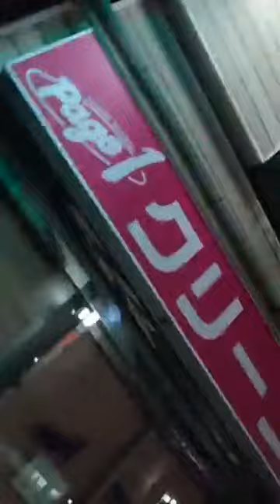・非暴力抵抗をやり通す前に立ちはだかる辛い、きつい、苦しい をやり過ごす公式をみんなが学ぶ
2023/10/25

相手が武器でワッと来ても
武器、暴力を使わないで向かえうてば

一瞬でくたばるか
大怪我してのたうち回る
ってことになるけど

それでもかまわない
ってなるには

・直面してる 嫌な状況
と↓目標が一致する
と面白がれる

↓ 一致する目標

↓キツイ、辛い、苦しいを利用してキツイ、辛い、苦しいを出来なくさせる
→体を壊す、精神崩壊(気絶、発狂)↓

↓キツイ、辛い、苦しいを邪魔させて出来なくさせる
→事件、事故、用事 ↓

↓憎む、大ッ嫌いになる  という目標を持つことで  →キツイ、辛い、苦しいを面白がれる
・自分を 憎む、大ッ嫌いになる  という目標を持つことで  →自分が抱えてる キツイ、辛い、苦しいを面白がれる

・自分を 憎むために、大ッ嫌いになるために  →自分が抱えてる キツイ、辛い、苦しいを利用する↓

みんなが死に向かっていける人間にならないと
非暴力抵抗を世界共通の戦術には
怖がっちゃって出来ない。

その壁をぶち破るには
苦しみや恐怖からの
逃げ道を用意しておく

苦しみや恐怖
嫌なことから

逃げ込める
逃げ道
・体を壊す、病気になる、カタワになる
・精神崩壊(気絶、発狂)↓

・事件に巻き込まれる、事件を起こす
・事故にに巻き込まれる、事故を起こす
・用事に巻き込まれる、用事を作る↓

↓憎む、大ッ嫌いになる  という目標を持つと
 →キツイ、辛い、苦しいを面白がれる

・障害、欠点、劣等感 を 憎むために、大ッ嫌いになるために →障害、欠点、劣等感 のキツイ、辛い、苦しいを利用する
・理不尽を 憎むために、大ッ嫌いになるために →理不尽のキツイ、辛い、苦しいを利用する
・体を 憎むために、大ッ嫌いになるために  →体のキツイ、辛い、苦しいを利用する
・人間を憎むために、大ッ嫌いになるために  →人とのキツイ、辛い、苦しいを利用する
・生きてく を憎むために、大ッ嫌いになるために  →生きてて キツイ、辛い、苦しいを利用する

「弱音を吐かない女。 17」

一緒にお茶でもどうですか？

って言いたいんだけど
吃音で ドモっちゃって

お茶でもどう？

も出なくて

茶、どう？

「茶道？
わかりません、結構です」

しゃべればドモるし
顔中ニキビでいっぱいだし
すぐ顔 赤くなるし
鼻はいつもつまってて口で息してるし
胴長短足だし

って
こんな自分を
ドンドンさらしてやる

晒し者にして
ぶち当たって
傷ついて

自分を憎んでやる
自分を大ッ嫌いになってやる

ってやってる自分が
なんか痛快で、面白い

「弱音を吐かない女。 16」

道ですれ違う

うわー、見るからに悪人って感じだね

「 なに ー、なんだと ー」

その辺のガラスで見てみろよ
黒ずくめでサングラスで
いい人には見えないよ

あれ、行っちゃった
絡んで来るのを期待してたのに

なんでもかんでかも
どいつもこいつも
 コンチクショウメ って
憎んでやろう
大ッ嫌いになってやろう
ってのに
なんにもしてくんないのかよ

「弱音を吐かない女。 15」

仲間が
拳銃のオモチャを拾って
冗談でこっちに向けて引き金を引いた

医者たちは
こんな状態で
今は 体は正常に機能してるので
やれるだけの処置はしておこう
と手術を試みた
全員が
いずれ命は尽きるだろうと思っていた

しかし彼女は生き延びた

三日月を立てにした造形
両目、鼻がえぐれている
鼻があったところから呼吸はできる

耳は普通に機能してる

外出すれば周りが
気味悪がってるのや
逆に
食べ終わったスイカが
ヒン曲がったナスかキュウリが
人間の体に乗っかってる
って面白がってるのがわかった

彼女は
そんなことを言われて
悔しがった
憎かった

それが逆に
このやろう って

この顔をみせびらかして
どこにでも
杖ついて出かけていった

なんか言ってたら
うるさい、このやろう
だ

怒り、憎しみ、悔しいに
逃げこんじゃえば
回りの雑音をやり過ごせた

いつか
精神崩壊して発狂しちゃう、気絶しちゃう
っていう逃げ込み場所もあるし

「この顔を見せびらかしてやる」
っていう
公演活動で稼げないかな？

2023/7/3  親が死にました。
2023/7/6  親の火葬でした。

↓下の文章を

クソッタレ

クソッタレ❗